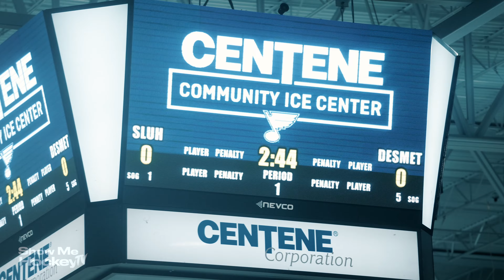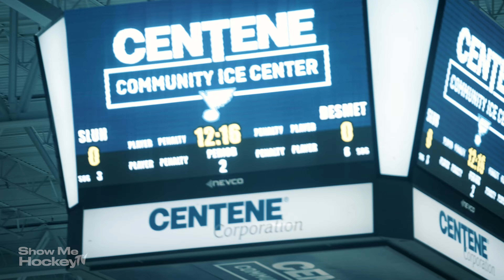The '23 Challenge Cup 4K | Missouri High School Hockey State Championship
We followed the De Smet Spartans Hockey team all season long all the way to the Missouri hockey state finals - The Challenge Cup. The Spartans face-off against crosstown Jesuit rival St. Louis University High School (SLUH) in a rematch of the '22 Midstates Playoffs Championship at the Centene Community Ice Center in Maryland Heights, MO.

The Spartans seek redemption and look to end a 13 year long Championship drought while the Jr. Billikens look to go back to back against their Jesuit rival.

The Spartans and Jr. Billikens previously played 3 games this season against each other with the Spartans taking all three games including the Jesuit Cup, a Jesuit bragging rights tradition. You can watch that episode here:

Game Play-by-play by Andrew Marsh

A huge thank you to our contributing sponsors who make these videos possible:

314-INSURE U
Get a Free Insurance Quote and Receive a $10 gift card to TGP Sports

Jeff LoVecchio

Filmed & edited by @PilchFilms
w/ additional shots from De Smet student Connor Gunn